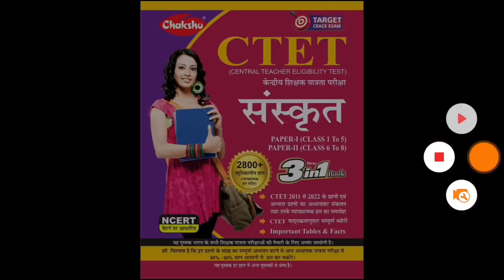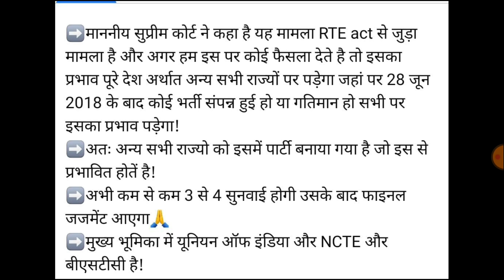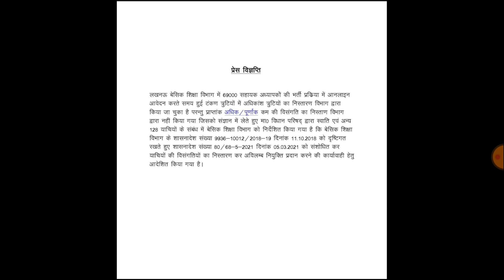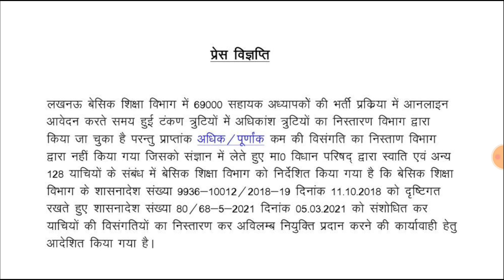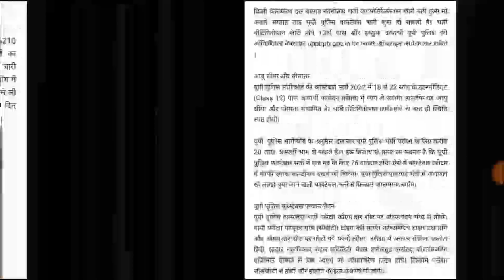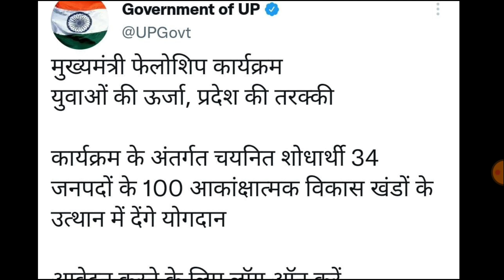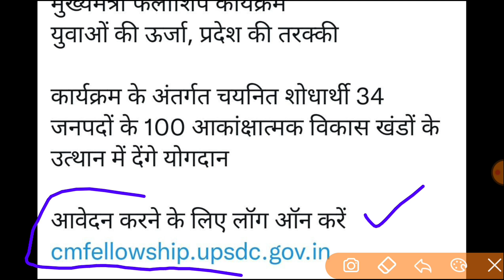खुशखबरी UP 27,000 नई भर्ती विज्ञापन | PRIMARY VACANCY | TGT PGT EXAM DATE | CTET 2022 APPLY ONLINE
Flipkart Link
•CTET COMBO PACK OF GUIDE AND PRACTISE SETS

Amazon Link
 CTET COMPLETE GUIDE BOOK 2022
CTET PRACTISE SETS BOOK
• CTET  Bal Vikas
• CTET Hindi
• CTET Paryavaran Adhyayan
• CTET English
• CTET MATH
• CTET Sanskrit
• CTET PREVIOUS YEAR SOLVED PAPERS (1-5)

sakta hai UP TGT PGT ka paper kab tak ho sakta hai UP TGT PGT ka paper kis din ho sakta hai
up tgt pgt latest news today,up tgt pgt latest news,up tgt pgt exam date